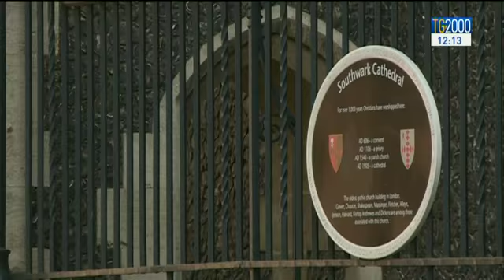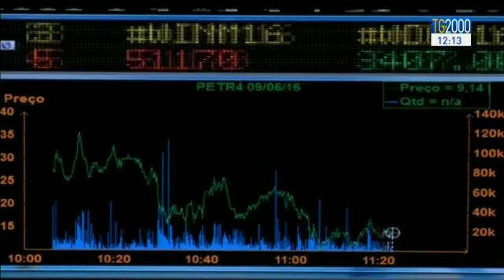GB, l'ipotesi Brexit, in crescita nei sondaggi, spaventa i mercati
Tra 9 giorni il referendum sulla possibile uscita della Gran Bretagna dall'Ue. Un'ipotesi che contuinua a spaventare i mercati, anche stamani in rosso. Servizio di Luigi Ferraiuolo